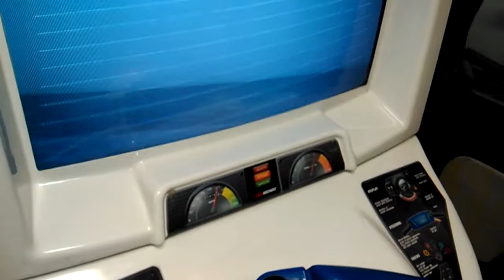Arctic thunder not booting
PC issue with Arctic thunder. Ended up being an easy fix